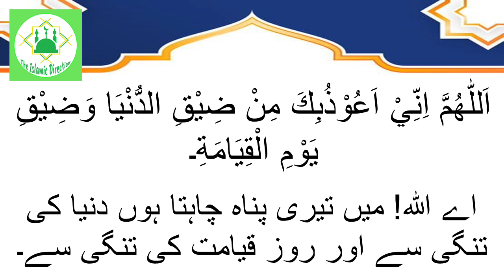تنگی سے نکلنے کی دعا | Tangi Se Niklny Ki Dua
Jazakallah Khair.